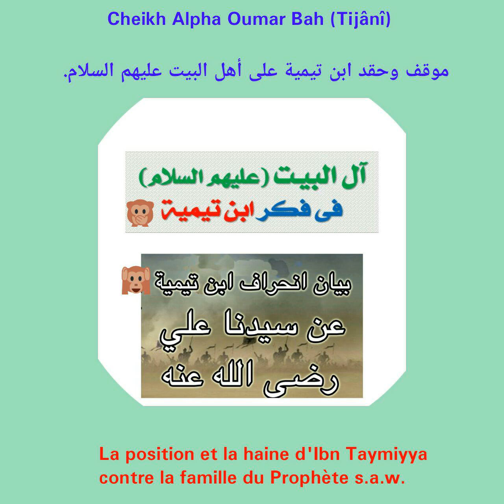Cheikh Alpha Oumar Bah - Ngaygou ibn Taymiyya e fee Ahloul Bayt a.s (Partie 3)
La position et la haine d'Ibn Taymiyya contre la famille du Prophète s.a.w.

موقف وحقد ابن تيمية على أهل البيت عليهم السلام.

3eme Partie

A SUIVRE.